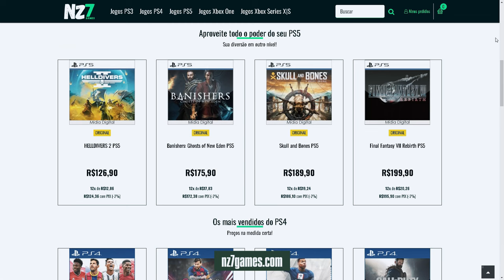JOGUE HOJE MESMO - OS MELHORES FPS TÁTICOS DA ATUALIDADE